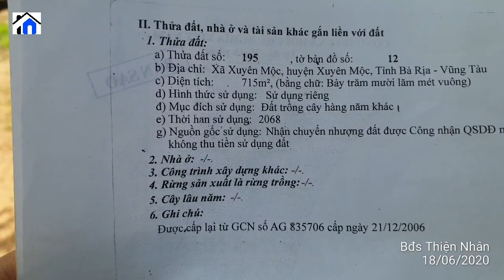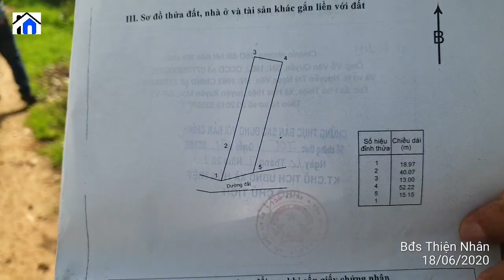NVT824 Bán lô đất xã Xuyên Mộc giáp thị trấn Bà Tô, gần TT thương mại, gần QL55 dt 715m2, 100m2 tc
NVT824 Bán lô đất xã Xuyên Mộc giáp thị trấn bà Tô, trung tâm thương mại, gần QL55, huyện Xuyên Mộc, tỉnh Bà Rịa Vũng Tàu.
- Diện tích: 715 m2 có 100 m2 đất ở, ngang 15m thuộc khu dân cư.
- Vị trí: nằm tiếp giáp với trị trấn Bà Tô, trung tâm thương mại, gần QL55
- Đường hiện hữu đường đất otô tránh nhau chuẩn bị trải nhựa.
- Giá chào bán 1.5 tỷ
Trân trọng!!!
Mr Đoàn 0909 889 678 (Viber/Zalo)/ 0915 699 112 (Zalo)
Mr Hiếu 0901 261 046/ 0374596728